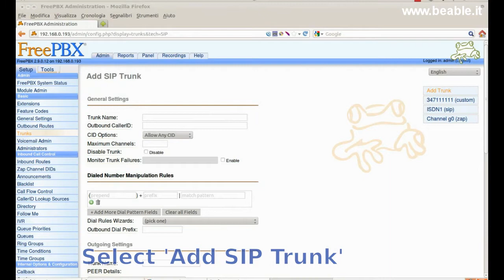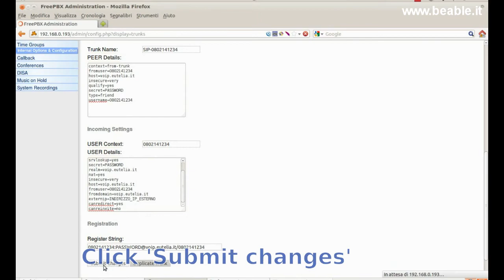Tutorial 9: Asterisk - Eutelia Trunk settings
This video will show you how to set Eutelia Trunk.